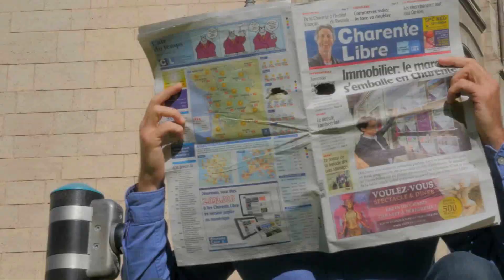Electron S03E04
L'Électron Libre est allé toiletter des chiens cette semaine au salon À l'Eau 4 Pattes de Cognac, avec deux apprenties championnes de France ! Un épisode au poil